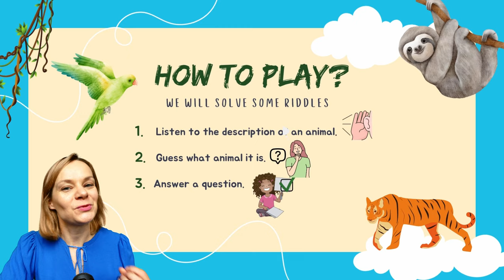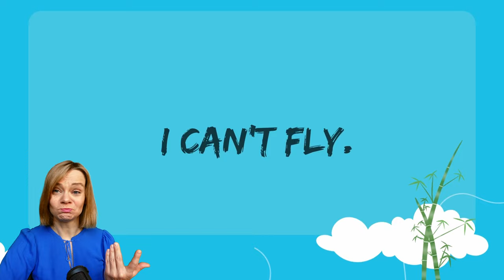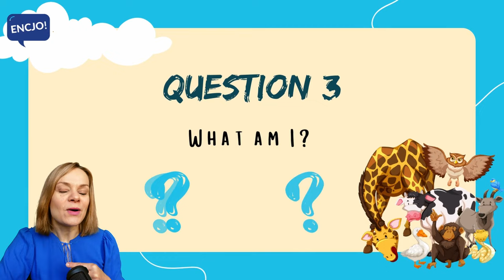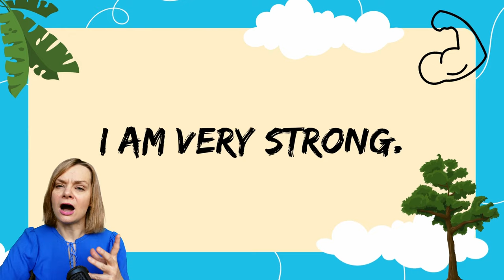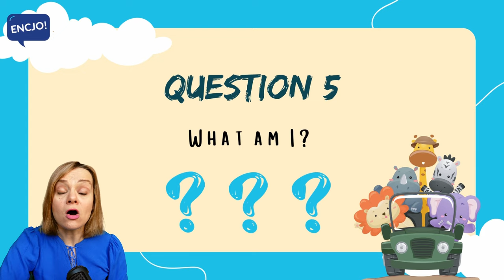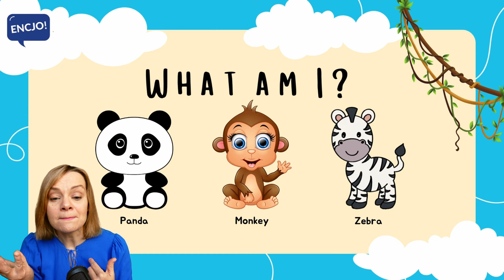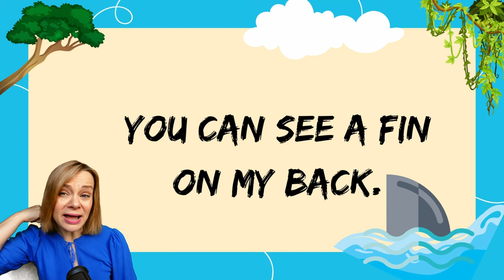Angielskie zagadki - DZIKIE ZWIERZĘTA po angielsku cz.2 | angielski dla dzieci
Gra w zagadki po angielsku dla początkujących, to nauka języka poprzez zabawę! Gra "riddles" pomaga w lepszym zapamiętywaniu najważniejszych słów jak rownież prostych zdań. Jest to prosta i skuteczna metoda nauki angielskiego dla dzieci, która poprzez zagadki wpływa pozytywnie na logiczne myślenie i rozwój słownictwa. Temat na dziś to DZIEKIE ZWIERZĘTA w języku angielskim. Ćwicz razem z nami and HAVE FUN!